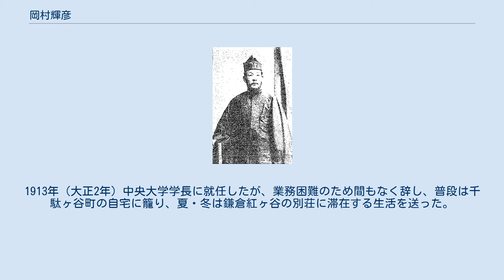岡村輝彦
岡村 輝彦（おかむら てるひこ）は、明治期の日本の判事、弁護士。
浜松藩出身。
鶴舞藩貢進生として開成学校に学び、ロンドンに留学してミドル・テンプルでバリスターの資格を得た。
帰国して東京控訴院・大審院判事、横浜始審裁判所長を務めた後、辞官して弁護士として活動し、千島艦事件で弁護を行った。
東京弁護士会会長、中央大学学長も務めた。
 安政元年7月20日、同年12月20日、安政2年7月2日又は同年12月20日、浜松藩士岡村義昌の子として大坂蔵屋敷に生まれた。
外祖父東園基貞により東園家の通字「基」から基之助と名付けられたが、後に光之助と改め、14,15歳頃輝彦と名乗った。
 7歳の時、祖父岡村義理、父義昌が国元浜松に幽閉となり、家は困窮した。
藩校克明館に入学したが、開明的な祖父・父の方針で漢学は深く学ばず、『坤輿図識』『環海異聞』『三航蝦夷日誌』『高田屋嘉兵衛魯西亜物語』等を読んで海外事情を学んだ。
 元治元年（1864年）天狗党の乱に対し、槍を持って大砲掛の父に従い、三ヶ日に警護した。
 明治元年（1868年）9月浜松藩は鶴舞藩に転封され、2月一家で上総国鶴舞に移った。
 明治2年（1869年）父に従い上京し、箕作秋坪に外国語を学んだ。
明治3年（1870年）賀古鶴所と共に鶴舞藩貢進生に選ばれ、大学南校に入学し、明治7年（1874年）開成学校英吉利法律科に進んだ。
 貢進生時代はナポレオンを尊敬し、また好んで北海道開拓を論じたため、岡村ナポレオン、岡村北海と渾名された。
 1876年（明治9年）6月第2回文部省留学生として渡英し、10月ミドル・テンプルT・D・C・アトキンスに法学を学び、11月キングス・カレッジ・ロンドンに合格し、ミドル・テンプルに入学した。
 留学当初は鷹揚な性格で、メンドイズムの哲学者などと自称していたが、留学中に勤勉な性格に変わり、試験勉強にのめり込むあまり神経衰弱、脳貧血を発症した。
露土戦争中はオスマン帝国を支持し、フェズを被ってロンドンを闊歩した。
 1880年（明治13年）1月法曹院試験に合格してバリスターとなり、2月高等法院女王座部代議員となった。
新政府で出世した父から支援を受けて巡回裁判所にも参加し、海事裁判所で海事法の実務も学んだ。
 明治法律学校の講師と学生たち（1884年、中段右から2人目が岡村輝彦） 1881年（明治14年）2月帰国し、6月司法省民事局雇となり、麹町区上六番町42番地の父の仮宅隣の茶畑畔に住んだ。
10月東京控訴院判事に就任した。
 1883年（明治16年）1月大審院に入り、3月刑事局に配属された。
大審院では長野県上高井郡奥山田村、中山村、牧村の間で争われた日影山境界争論一件に関わり、中村元嘉と現地の山奥に入り、村民の懐柔工作に耐えながら実検を行った。
 1885年（明治18年）7月英吉利法律学校設立者に名を連ね、証拠法を教えた。
8月横浜始審裁判所長に就任し、イギリスに倣い代言人の地位向上に努めた。
当初官舎に入ったが、後に神奈川台町に移り、余暇には上京して高等文官試験委員、東京法学院・明治法律学校講師を務めた。
 岡村輝彦 1891年（明治24年）3月裁判所を辞職して代言人となり、京橋区南鍋町に加え、横浜在住の外国人の要請で横浜にも事務所を設けた。
 1890年（明治25年）第2回衆議院議員総選挙に神奈川県第2区と東京府第11区から出馬を要請されたが、辞退した。
 1892年（明治25年）千島艦事件が起こると、イギリスで海商法を学び、政府顧問ウィリアム・カークウッドと知遇のあった輝彦が担当を任され、横浜英国領事裁判所の法廷に立った。
上海英国高等領事裁判所でカークウッドが敗訴すると、1894年（明治27年）ロンドン枢密院に出張し、勝訴して1895年（明治28年）4月帰国した。
また、在英中に日清戦争が開戦したため、新聞・雑誌で日本擁護の論陣を張った。
 1908年（明治41年）東京弁護士会会長に選ばれた。
1910年（明治43年）豊多摩郡千駄ヶ谷町大字穏田字源氏山173番地に転居した。
 1912年（大正元年）頃肺気腫性喘息に罹り、歩行時の呼吸が困難となったため、弁護士を閉業し、療養生活に入った。
1913年（大正2年）中央大学学長に就任したが、業務困難のため間もなく辞し、普段は千駄ヶ谷町の自宅に籠り、夏・冬は鎌倉紅ヶ谷の別荘に滞...